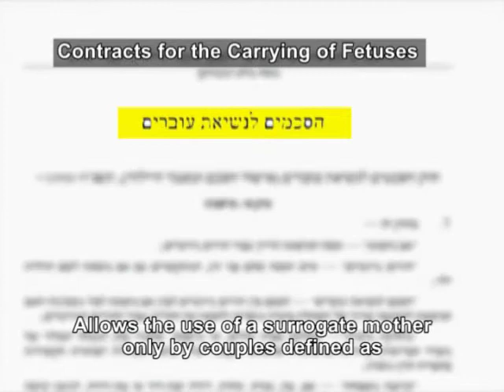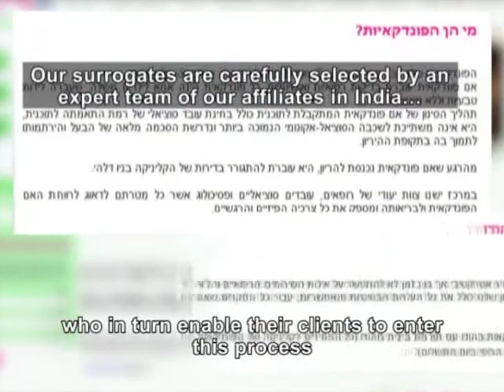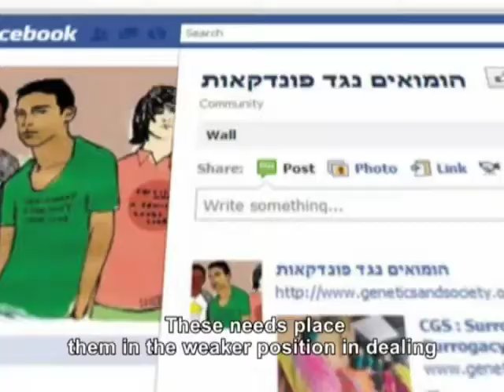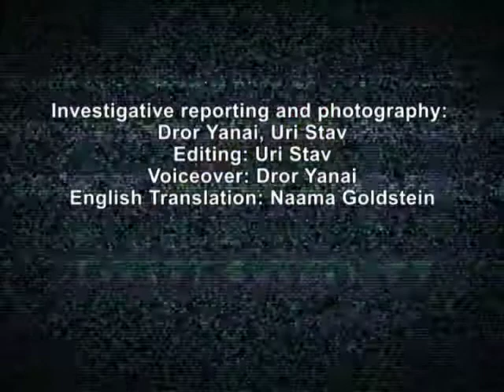Disputed paternity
A child's smile, a voice calling, "Daddy!" These are common experiences of parenthood, but they are not taken for granted by same-sex couples. In Israel, men in committed same-sex relationships who long to realize their right to parenthood, must turn to their most accessible option: surrogacy. But surrogacy for male couples is unlawful in Israel and the process on the whole lacks supervision. Male couples are forced to go through the complex process abroad, where their expenses soar. On the other hand, community groups including Gays Against Surrogacy, as well as feminist organizations, claim that the surrogacy process is fundamentally unethical, because of its exploitation of women.